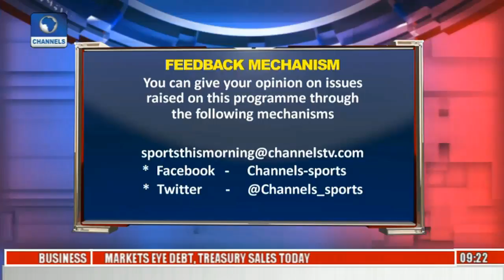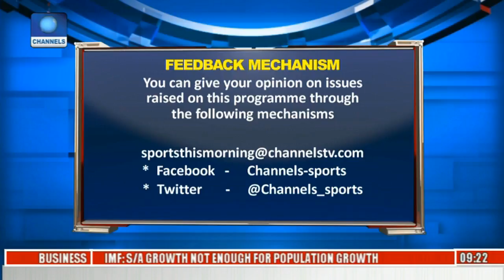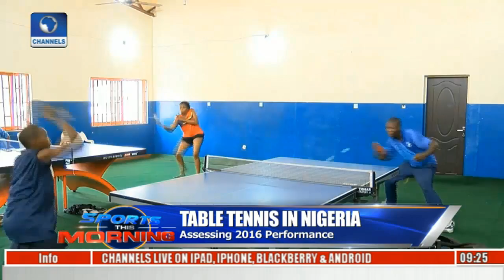Sports This Morning: Assessing 2016 Performance Of Table Tennis In Nigeria